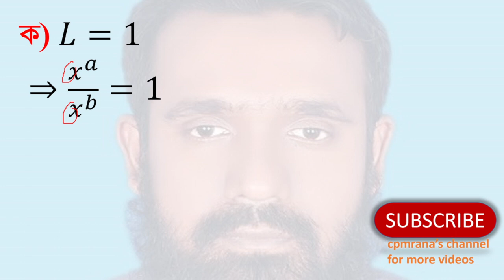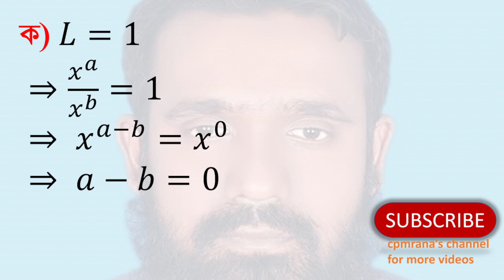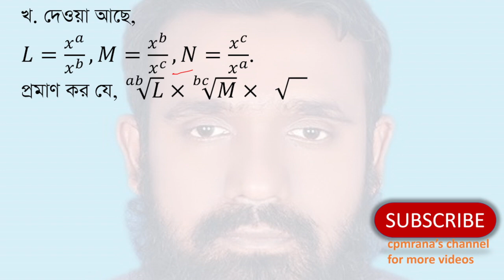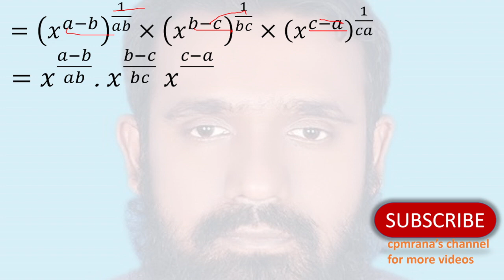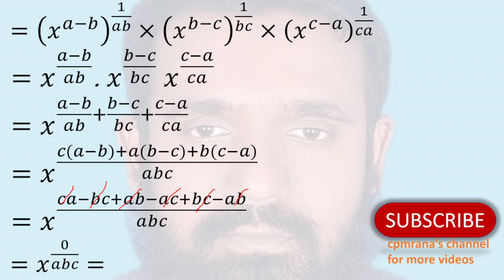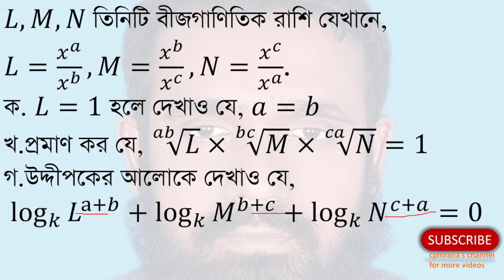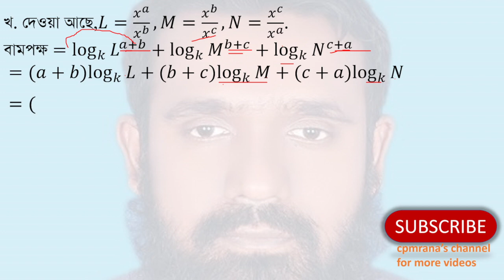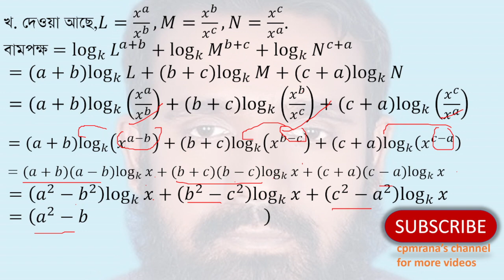SSC Math Insights: Indices and Logarithms | Chattogram Board 2015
Description:
Join us as we delve into Chapter 4, “Indices and Logarithms,” from the Chattogram Board 2015 syllabus. This video is designed for SSC students in grades 9 and 10, offering detailed solutions and explanations to enhance understanding and exam performance.